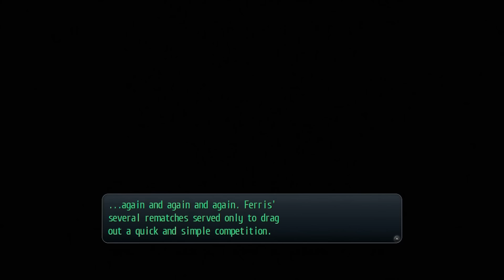「Trails of Cold Steel」 Social Bond Link ~ "Alisa 03"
[ 英雄伝説 閃の軌跡 | Sen no Kiseki ]
[ The Legend of Heroes: Trails of Cold Steel ]
Social Bond Link ~ "Alisa 03"

System: PS3-EN
1st Gameplay
Waifu: Alisa x Towa
Rank: Nightmare
Guide: LL-factor